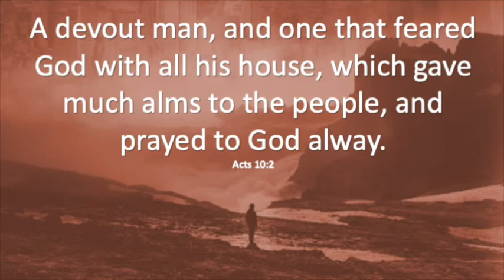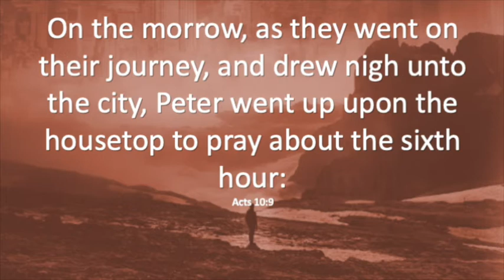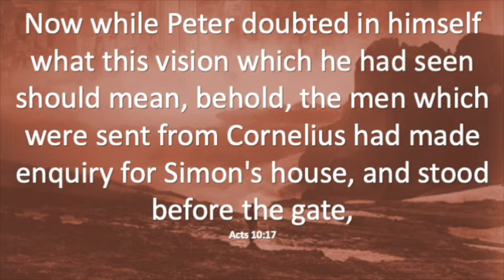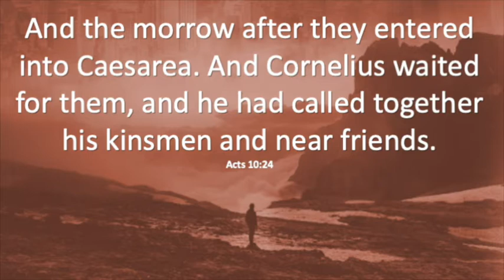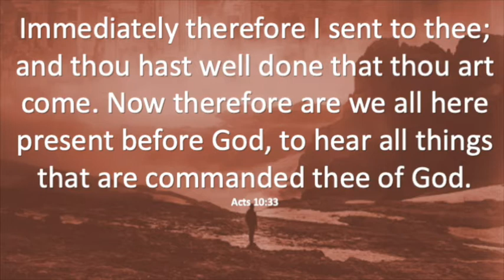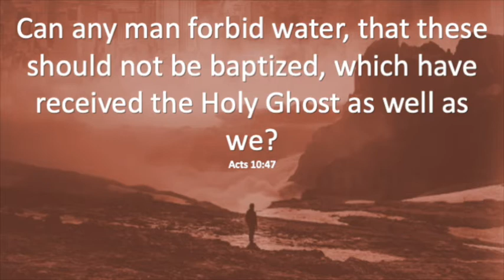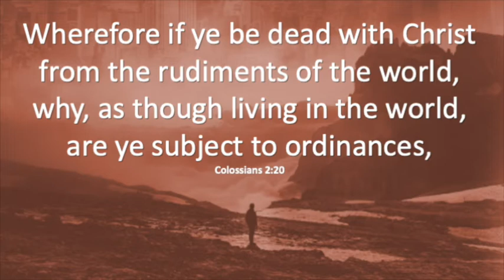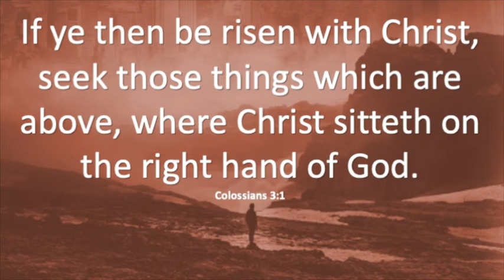Spiritual Discernment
Join us as our Pastor Rev. Danny Bailey brings this mornings message titled Spiritual Discernment - A continuation of our series In it for the Long Haul. 03/08/2020